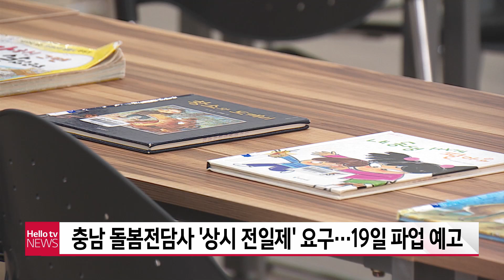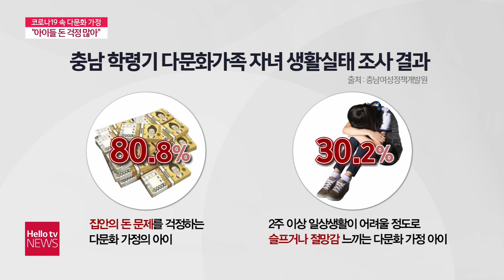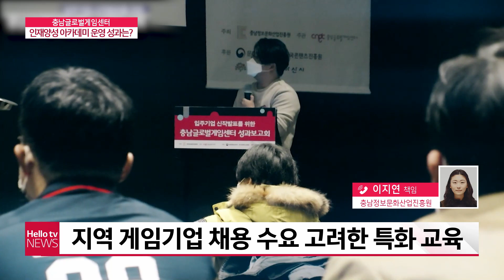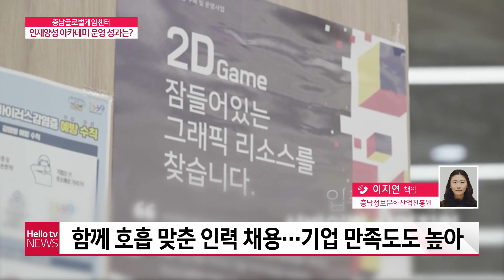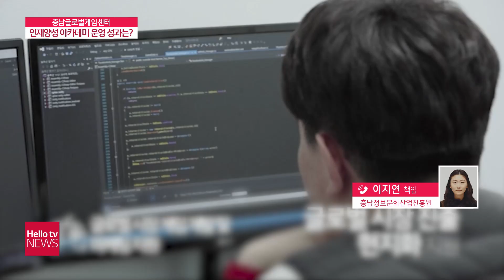헬로TV뉴스 충남 11월 17일(수) 21년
1. 쌀 농사′풍년′...작황 좋고 생산량도 늘어
2. 동서발전 고철 매각′끼워놓기′ 계약 의혹
3. 돌봄 ′상시 전일제′ 요구...파업 예고